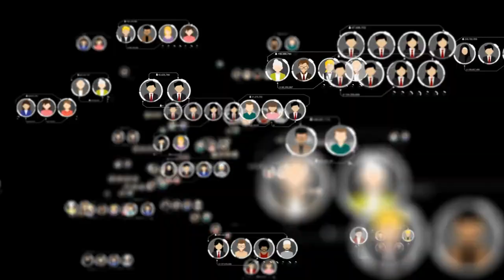TV Saúde Quantum 250: O Coaching Quântico cura depressão? | Wallace Lima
Data de realização: 16, 17 e 18/07/2021